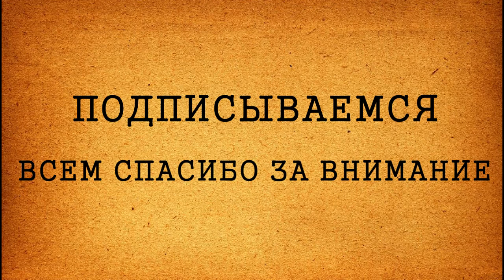прикольные ИГРУШКИ ДЛЯ СОБАК с aliexpress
ИГРУШКИ ДЛЯ СОБАК с aliexpress